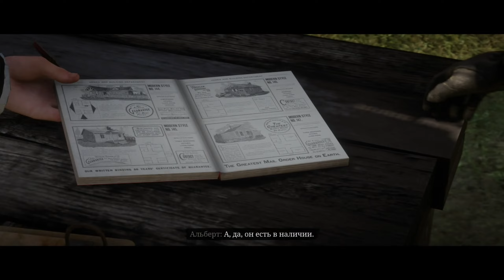Red Dead Redemption 2: Основное задание - Ящик с инструментами🤠🎮